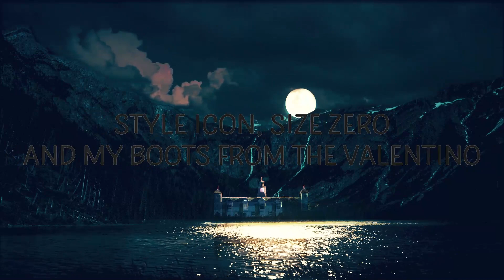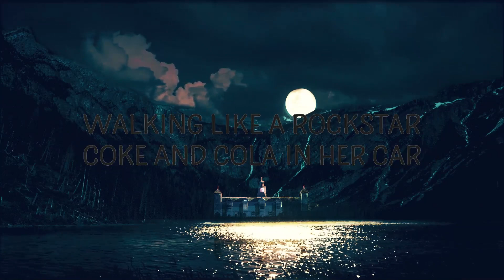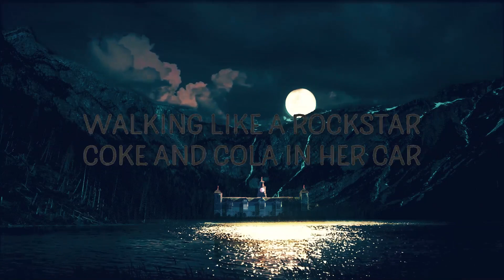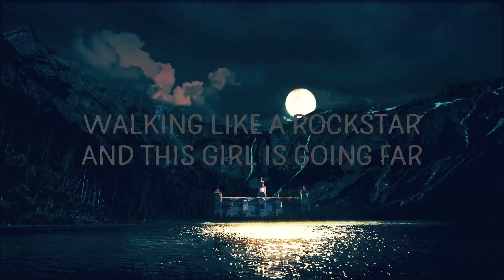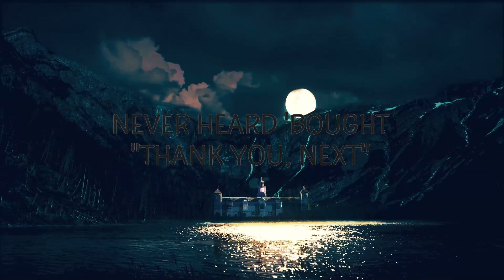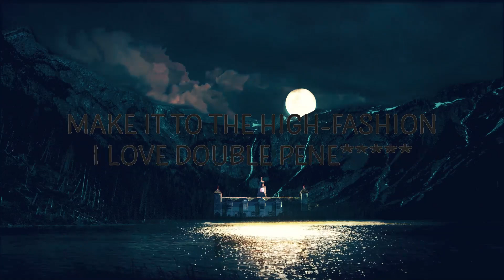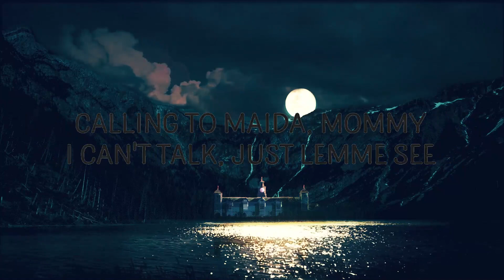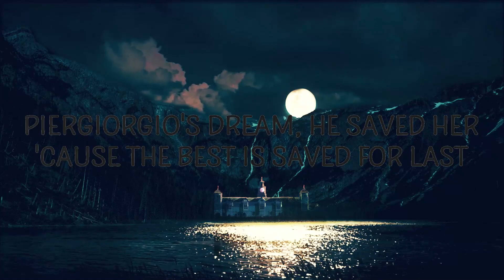Britney Manson - FASHION |15p Lyrics/Letra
Britney Manson - FASHION

"FASHION" is out now.

(Lyrics):
[Intro]
Make it to the high fashion
I yêu double penetration

[Verse 1]
Waking like a rockstar
Coke and Cola in her car
Thierry Mugler corset
Everybody asking "Who you are?"
Always wearing mini dress
She's so gorgeous, she's successful
Fashion sketch alive
The Main issue of the fashion press
Never heard 'bought "Thank you, next"
Her life is the biggest flex
Screaming Dolce and Gabanna
While shе's having anal sex

[Pre-Chorus]
Style icon, size Zеro
And my boots from the Valentino
I'm a selfmade runway queen
And my dad is Alexander McQueen

[Chorus]
Fashion, fashion, a-a-a, fashion
My religion, my confession
Fashion, fashion, a-a, confession
I'm addicted to my passion
Fashion, fashion, a-a, fashion
fashion,britney manson,fashion lyrics,
fashion britney manson,
fashion britney manson lyrics,
fashion tiktok,britney manson fashion,
fashion britney manson song,

[Verse 2]
Coming to the Conde Nast
She dates Bill Ka-a-a-aulitz
Piergiorgio's dream, he saved her
'Cause the best is saved for last
Calling to Maida
"Mommy, I can't talk, just lemme see"
Fashion week sensation
She got her first Prada exclusive
I can sit with Donatella
You're not, it's not your level
We were partying with Marc Jacobs
Did you call me, bitch? Whatever!
Walking like a rockstar
And this girl is going far
Did you see her closet?
Everything's so trending right now

[Pre-Chorus]
Style icon, size Zero

Lyric video for FASHION by Britney Manson on Cakes & Eclairs lyrics channel.